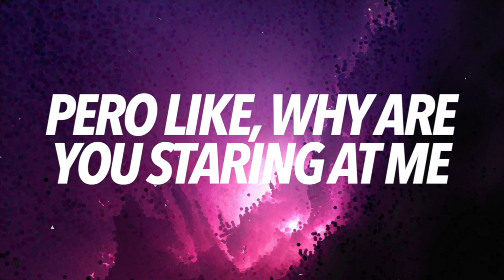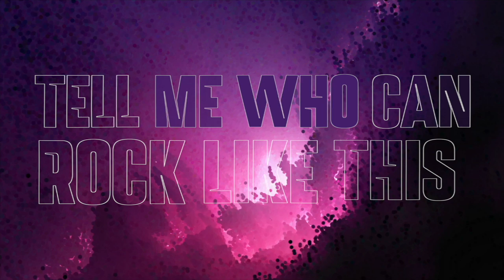United Rock Nation Diamond Dolls 2023-2024